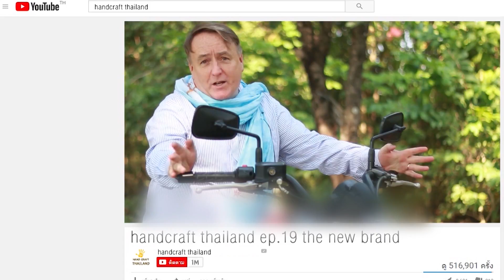กบจูเนียร์ปี 9 thailand 4.0 | Scoop กรรมการคัดผลงาน รอบที่ 2